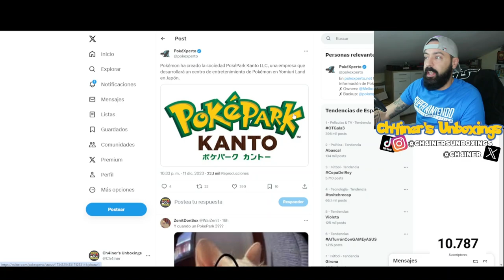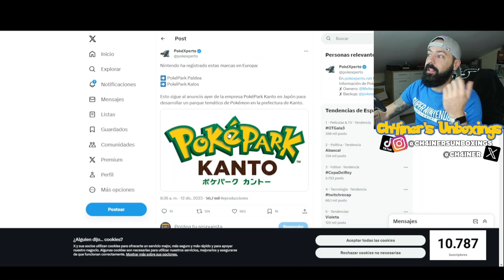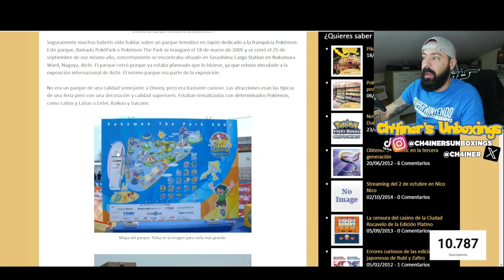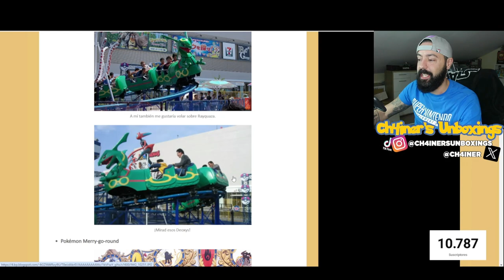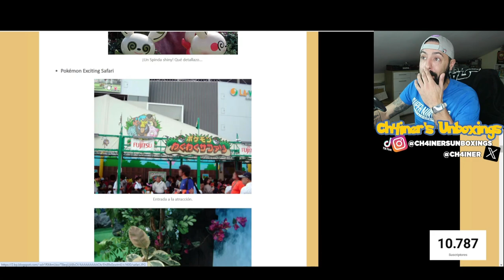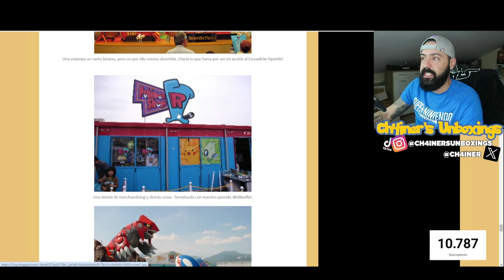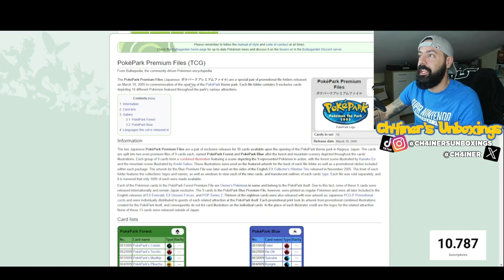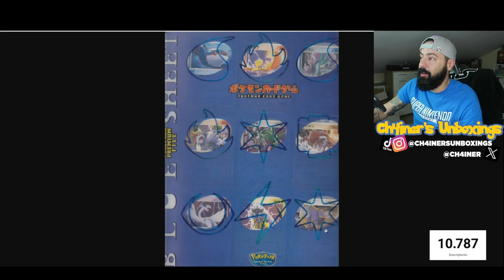POKEPARK PALDEA - ¿VA A MONTAR POKEMON COMPANY UN PARQUE TEMÁTICO DE POKEMON EN ESPAÑA?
CH4INER10